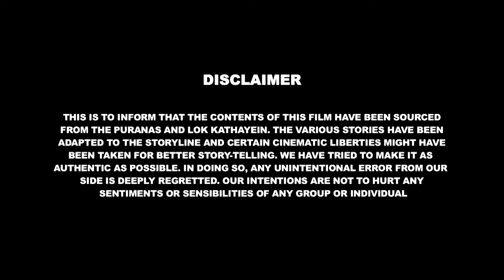Bal Ganesh The Super Hero Episode - 03 | બાળ ગણેશ અને દોસ્તી | Dosti | ગુજરાતી કહાનીયા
Bal Ganesh  present a new episode, where you will witness the new avatar of Bal Ganesh embarking on a thrilling adventure...